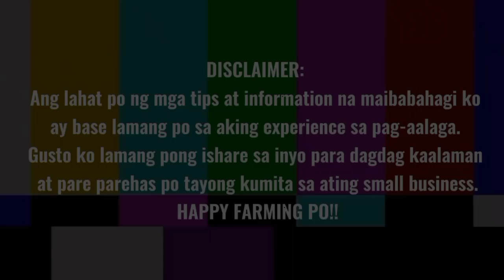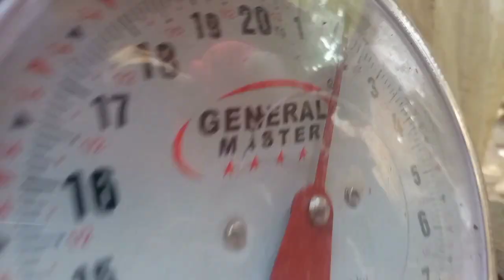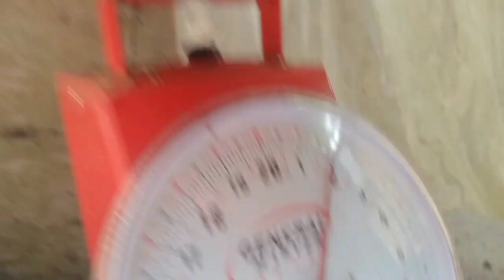HARVEST TIME NA DAHIL 28 DAYS PA LANG MONSTER SIZE NA ANG BROILER CHICKEN KO + TIPS SA TAG-INIT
HAPPY FARMING PO SA ATING LAHAT!

Follow and like my FB PAGE mga KATIPS search JAY TIPS TV on Facebook or click this link po👇👇👇